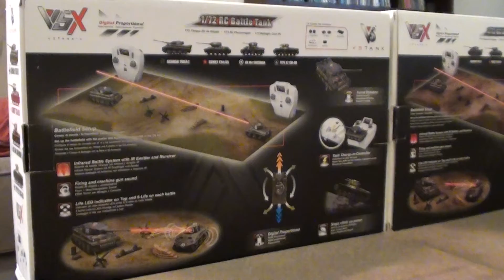RC IR full battle JGSDF Type-90 1/72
This is RC IR full battle JGSDF Type-90 1/72 scale model. It is one in my series of radio-controlising 1/72 military vehicles.
The model itself is Trumpeter true scale.
The electronics and gear boxes are taken from a VsX 1/72 infrared battle tank,
It is the first and only radio control IR full battle JGSDF Type-90 1/72 scale model in the world.